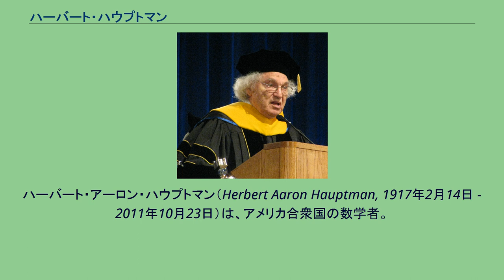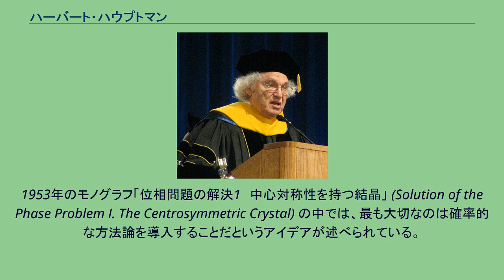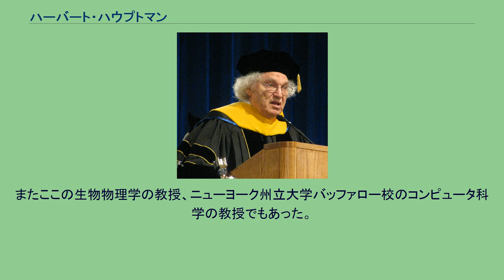ハーバート・ハウプトマン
ハーバート・アーロン・ハウプトマン（Herbert Aaron Hauptman, 1917年2月14日 - 2011年10月23日）は、アメリカ合衆国の数学者。
分子の結晶構造の決定に新しい数学的方法を導入し、新しい時代を切り開いた。
今日では、ハウプトマンが改良、改善した「ハウプトマンの直接法」は複雑な分子の構造を解くために世界中の研究室で使われている。
広く使われているこの数学的方法を開発したことに対して、ハウプトマンとジェローム・カールに1985年度のノーベル化学賞が贈られた。
ドイツ系ユダヤ人移民のイスラエル・ハウプトマンとレア・ローゼンフィールドの長子として、ニューヨークで生まれた。
1940年11月10日にエディス・シトリネルと結婚し、1947年にバーバラ、1950年にキャロルという2人の子供に恵まれた。
幼い頃から科学と数学に興味を抱き、タウンセンドハリス高校、ニューヨーク市立大学シティカレッジを経て、1939年にコロンビア大学で数学の修士号を得た。
戦後から、ワシントンD.C.の海軍研究所でジェローム・カールとともに働き始め、同時にメリーランド大学カレッジパーク校で博士課程の研究を始めた。
数学と物理化学を組み合わせることで、X線結晶構造解析の位相の問題に取り組むことができた。
1954年に博士号を得て、彼らはX線結晶構造解析の直接法の基礎的な研究を始めた。
1953年のモノグラフ「位相問題の解決1　中心対称性を持つ結晶」 (Solution of the Phase Problem I. The Centrosymmetric Crystal) の中では、最も大切なのは確率的な方法論を導入することだというアイデアが述べられている。
1970年、彼はバッファロー医学財団の結晶学グループに参加し、1972年にリサーチドクターになった。
この時代の初期には、彼は近い原理を系統立てて概念を拡大することを進めた。
これらの理論は後の数十年でさらに発展していった。
2011年10月23日、アメリカ合衆国ニューヨーク州バッファローで死去。
94歳没。
ハウプトマンは、著書なども含めて170以上の論文を発表している。
1970年から、彼はバッファロー医学財団の結晶学グループに参加し、1972年にリサーチドクターになった。
晩年はバッファロー医学財団を前身とするハウプトマン・ウッドワード医学研究所の所長をしていた。
またここの生物物理学の教授、ニューヨーク州立大学バッファロー校のコンピュータ科学の教授でもあった。
バッファローに来る前、彼は1947年から海軍の研究所で数学者として働いていた。
^ Herbert A. Hauptman, Nobel Laureate, Dies at 94 New York Times 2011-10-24